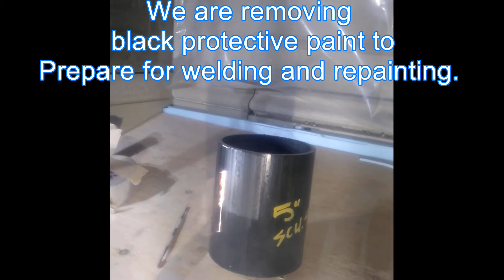Black Steel Pipe Paint Removal - LaserBlast-100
Laser paint removal process on an A106 steel pipe for repainting.
Allied Scientific Pro (ASP) has developed and manufactured a laser cleaning system for the conservation market. Offering full control over a wide range of parameters allows for precise cleaning with the ability to retain patinas.

With a long legacy of expertise in laser nano and micro machining process, ASP is capable of offering a state of the art laser system to address the needs of the conservators. Our laser system is compact, robust and has a long lifetime with low or no maintenance for years. We are using the latest laser and scanner technology to offer high quality performance and speed efficient cleaning without causing damage to the object.

ASP laser laboratory services can  assist conservators by establishing optimal parameters from samples provided if required.

Main features:
200Watt output laser from the laser head
Short pulse with no thermal effect
Long lifetime with the latest laser technology made in the USA
Low cost of operation
Air Cooled, no need for water cooled which helps preserve the building
One worker operation
Laser safety glasses included
1 year warranty

Applications:
Building restoration: Stone, Metals, Wood
Art and sculpture
Antique cars, boats and machinery
Graffiti removal
Industrial cleaning
Clean environment applications
Aerospace
Surface preparation
Category
Science & Technology
License
Standard YouTube License
Category
Science & Technology
License